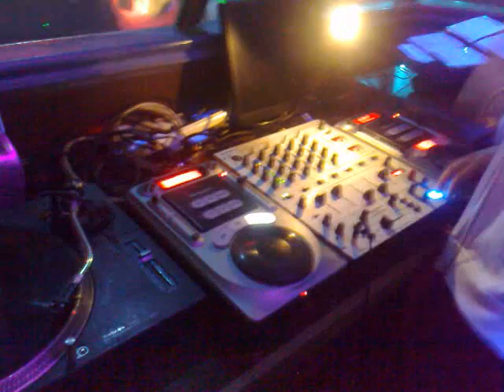DJ FERGIE B AT PICHERS BAR SEPT 11TH 09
dj fergie b with dj stylist at pitchers bar 11th sept 09